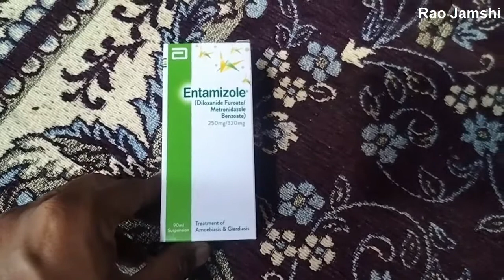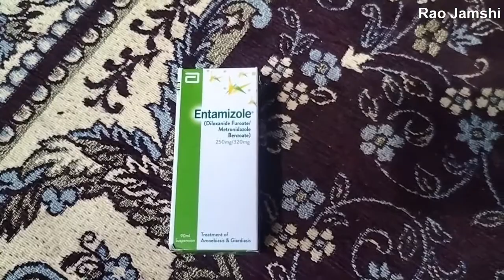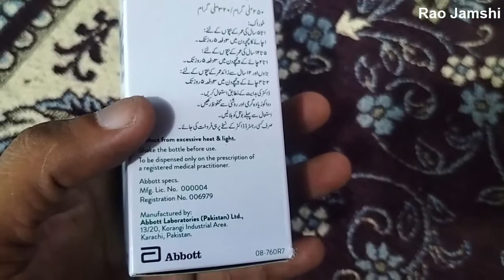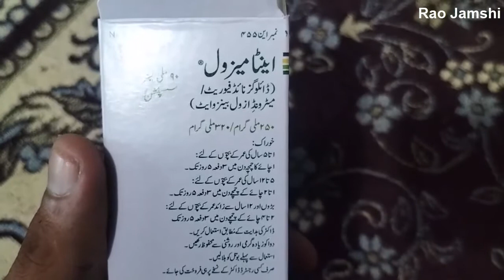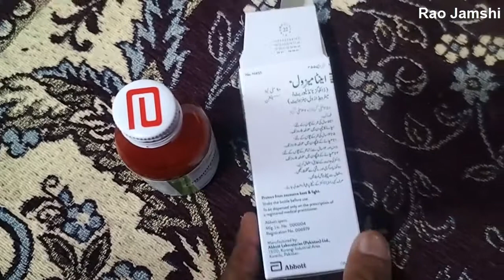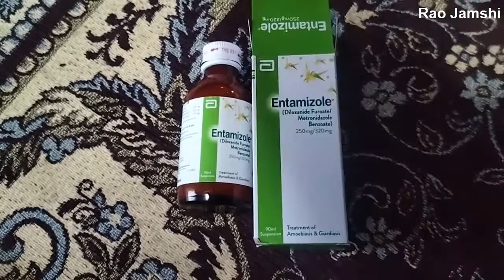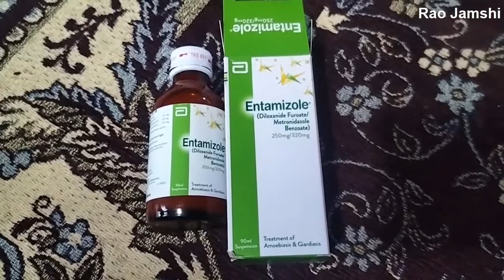entamizole diloxanide furoate metronidazole syrup